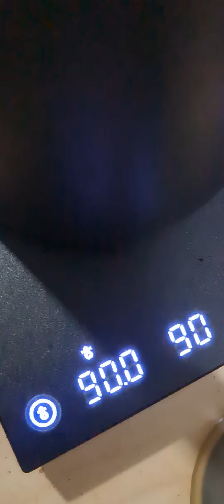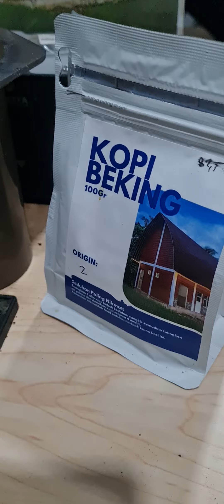maaf, bukan buat anak-anak, 50:50, kopi BeKing with Ciwangi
8 gram arabika Ciwangi giling kasar, Posisi di bawah
8 gram kopi BeKing, Fine Robusta giling halus (spro style) di bagian atas

Seduh santai 2 +  1
2 kali seduh santai Masing2 40 detik
1 kali seduh cepat total maks 2 menit.
Hasil seduhan 170gr kurang lebih

Tebel euy, bukan buat anak anak.
Bodi berani
Pahit nya bulet
Aroma robusta hampir hilang
Taste arabika tipis namun tepat berasa.
Tar coba 70:30. 30% nya pakai kopi BeKing. 70 % pakai arabika light roast. Giling medium jangan terlalu kasar.
Selamat mencoba.